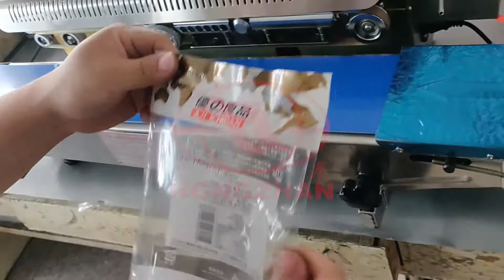Zhejiang Hongzhan Packaging Machinery Co., Ltd. Continuous sealing machine with inflation function 2